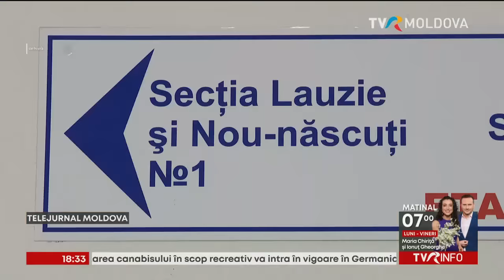Drama fetiţei care a fost violată şi a născut la 11 ani a şocat întreaga societate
Drama fetiţei care a fost violată şi a născut la 11 ani a şocat întreaga societate, iar autorităţile recunosc că acest caz scoate la iveală lacunele legislative şi lipsa de specialişti în protecţia copiilor. Poliţia a anunţat că tatăl vitreg al fetei este suspectat de viol și a fost plasat în arest preventiv. Potrivit medicilor de la Institutul Mamei şi Copilului, copila este cea mai tânără mamă din Republica Moldova. În instituţia medicală, un caz asemănător s-a înregistrat acum câţiva ani, dar mama avea 13 ani. Pentru a trece cu bine peste o astfel de dramă, mamele minore au nevoie de consiliere psihologică de specialitate, dar şi susţinerea familiei, colegilor și prietenilor. Şi pentru ca astfel de situaţii să nu se mai repete, specialiştii spun că predarea educaţiei sexuale în şcoli este una dintre soluţii. De asemenea, societatea ar trebui să renunţe la falsele pudori şi să nu mai perceapă viaţa sexuală ca pe o ruşine. Vă avetizăm că urmează informaţii care vă pot afecta emoţional.